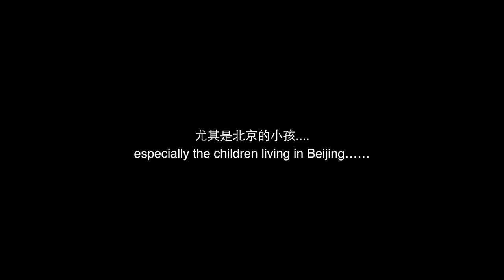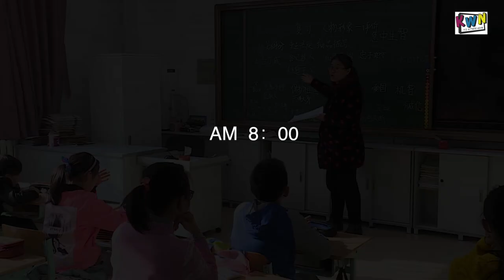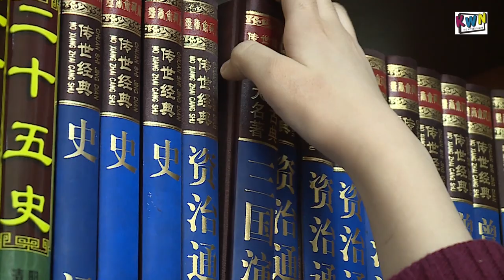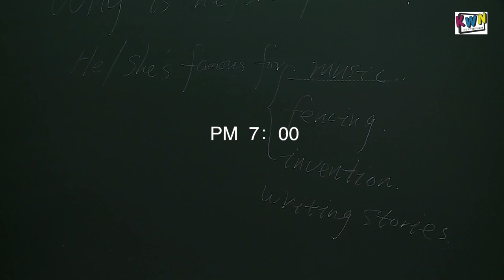[2017] One day of Beijing Kids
Beijing Haiden Wanquan Primary School / China